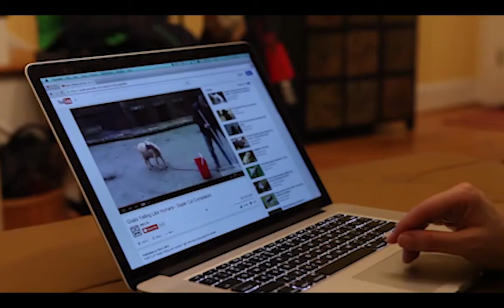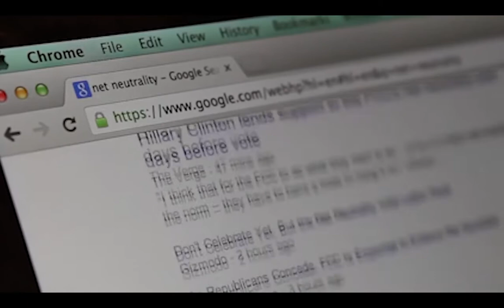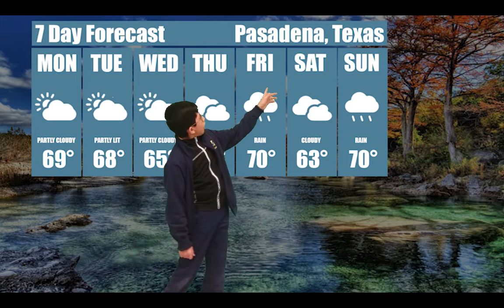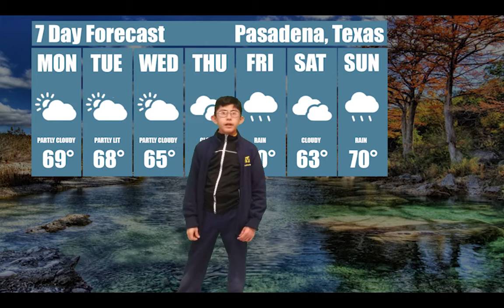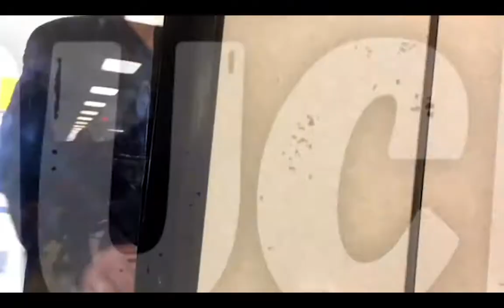SEtv News for Wednesday, December 13th, 2017